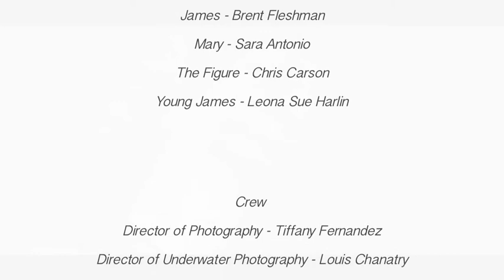Fortress of Darkness (2013)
Here is my first student film production from last year.

A man, James, suffering from a crippling fear of the dark, is put to the test when someone breaks into his home, cutting off the power. As his wife and child are held in the hands of the intruder, James shrinks into the only remaining sliver of light beaming in through their bedroom window. It is up to him to battle his own fears and either plunge himself into the very darkness that tortures him to save his family, or once more let his fear overcome him.

Written & Directed by Alexander Mattingly

Starring
Brent Fleshman - James
Sara Antonio Murphy - Mary
Chris Carson - The Figure